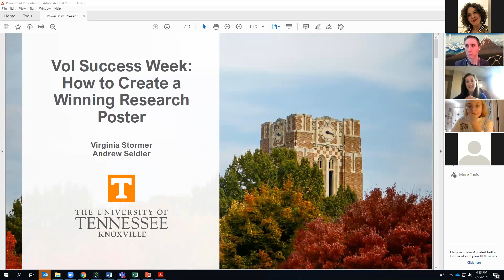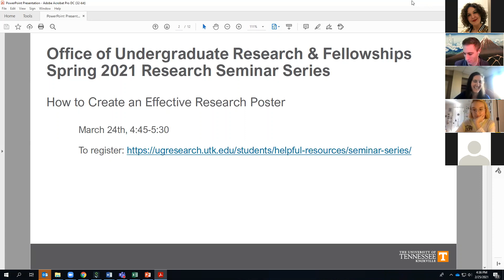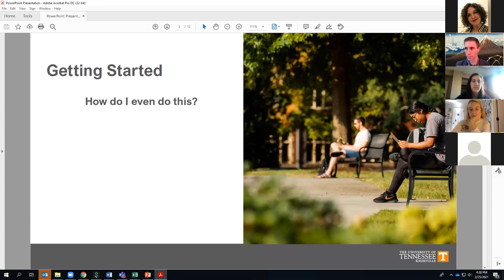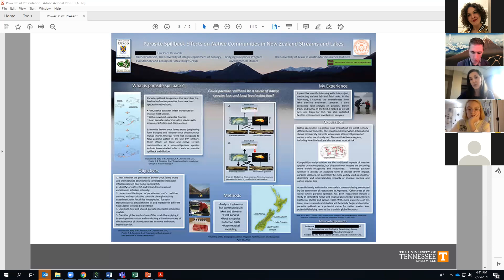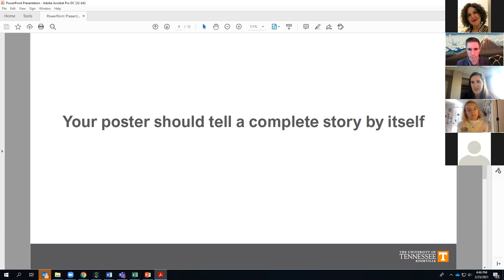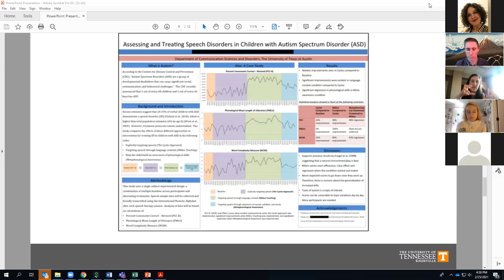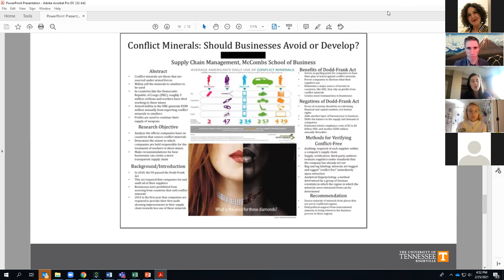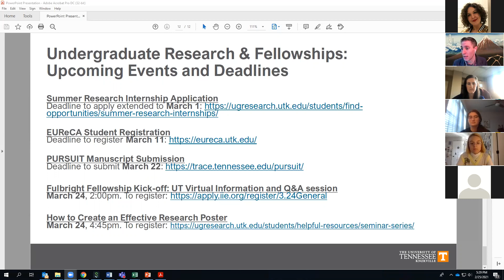How to Create a Winning Research Poster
Learn how to create a winning research poster with the director of the Office of Undergraduate Research and Fellowships, Dr. Andrew Seidler, and the Assistant Director for Experiential Learning, Dr. Virginia Stormer! This seminar was held as part of Vol Success Week, UT's biannual event to inform students on all the campus has to offer for resources on academic success.